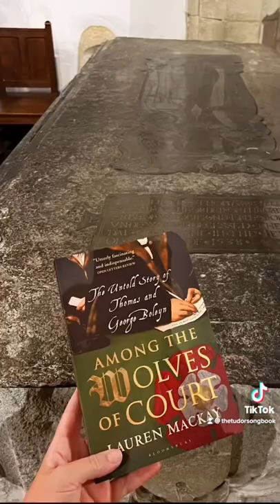Hever for a Talk by Dr Lauren Mackay about Thomas Boleyn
Time Stands Still is a mesmerising song by John Dowland that invites us to be still along with time itself as we contemplate the magnificence of a being with such perfect and eternal beauty that time stops, and even Cupid is rendered blinded. The publication of this song in 1603 along with it’s deeply respectful and praising lyrics would lend itself to this song being about Queen Elizabeth I who died in this year.

Here I am at beautiful Penshurst Place in Kent, with Kristiina Watt on the lute, singing this on the day we celebrated our Queen Elizabeth II’s Platinum Jubilee.

(If I’d had time to change my gown between sections, I’d have worn my Elizabethan gown for this, but it was a short set and time didn’t allow)